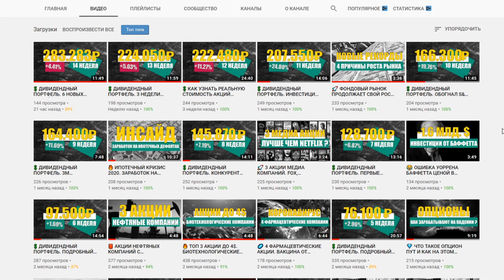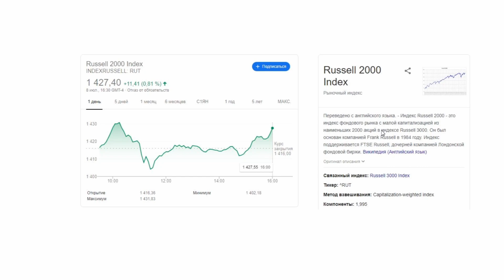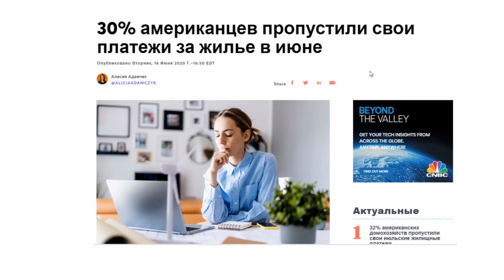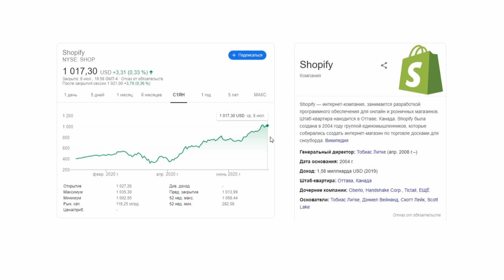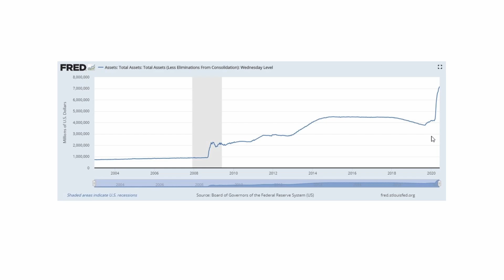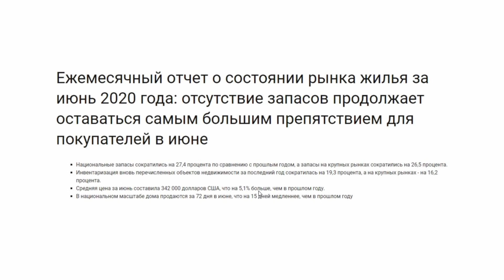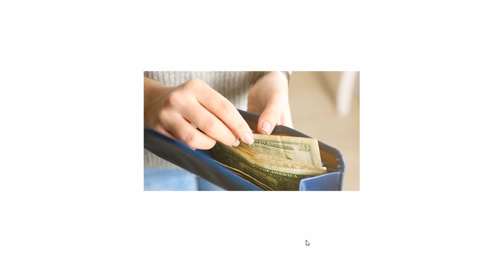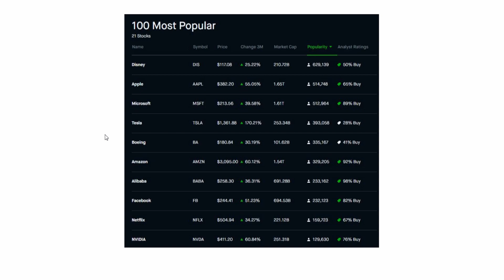🚀 500% РОСТ АКЦИЙ. ЧТО ПРОИСХОДИТ С ФОНДОВЫМ РЫНКОМ?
Со времени начала эпидемии многие известные компании показали доходность более 100%. Чем это может быть обусловлено и какие фаторы повлияли на такой бурный рост акций на фондовой бирже я расскажу в этом видео.